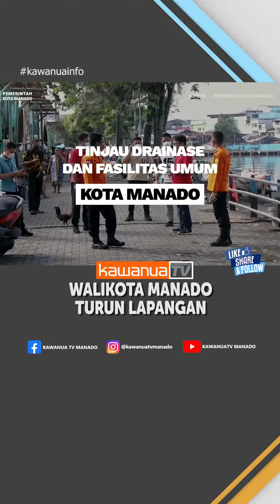WALIKOTA MANADO TURUN LAPANGAN